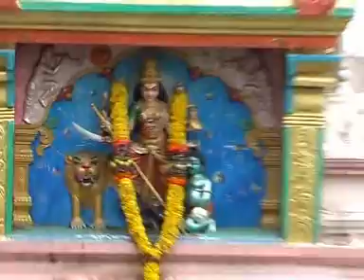VIJ SITI 24-3-12 E NEWS